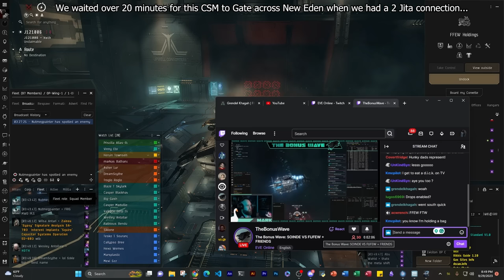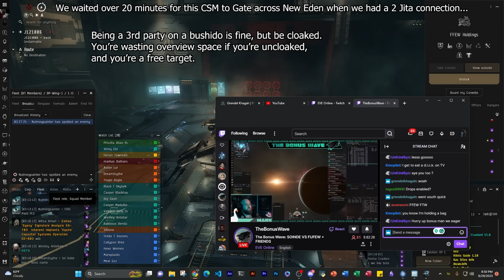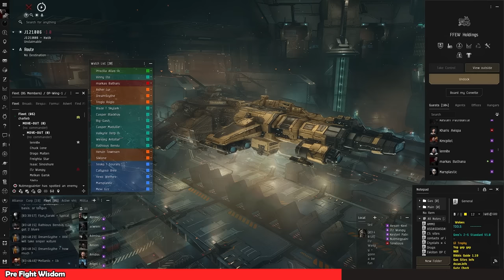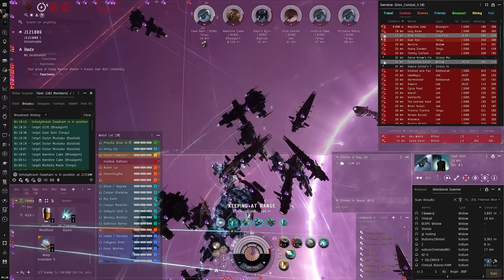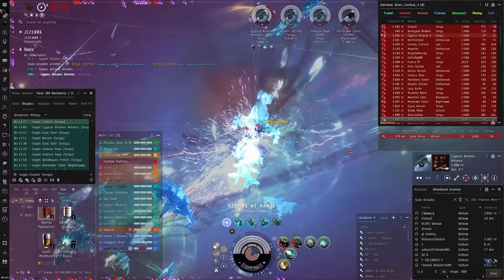One Of Largest Wormhole Corps in EVE Online Couldnt Crack This Pulsar Corp || Huge EVE Online Battle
Underdogs "Forsakened Few" Command Major Victory VS "Singularity Syndicate" in Massive Pulsar Brawl, Not all Synde ships are on the battle report

This Fight lasted over an Hour and was a consistent back and forth; Synde came knowing the 2 Caps were going to be used, this was their "Anti Pulsar Corp" Fleet, Cheers to them for coming out.

Thanks for inviting the Wolves, always fun to be Team Blue.
Wanna Chat with the Wolves?

Gren I need Help, What's going on? So this video is my view from when I got on FFEW's Bushido against Synde. A Bushido is a pre-arranged fight, typically in wormhole space as nullsecers NEVER do this, where the terms of the fight are agreed upon beforehand. For this fight, the terms were: Podding is allowed, Reshipping is allowed, FFEW can have 1 dread & 1 fax, ship class type: Mix but mostly BC, and finally if Lazerhawks 3rd parties everyone flips against them. Then we fight on the sun until one fleet is standing so sit back, be critical, and watch in real-time (No Ti-di in these fights!).

Timestamps:
0:00:00 Intro
0:01:50 Pre-Fight Wisdom
0:03:28 Undock
0:08:00 Fight Start
1:33:05 Battle Report

Sorry for uploading this video so late related to when it happened, not as free as I used to be.

Like the music? Here is a collection of music we use

Do you like Coffee? I do!

Need a Hosting service? I use Hostinger and so can you @
Get 3 months free when you use my link